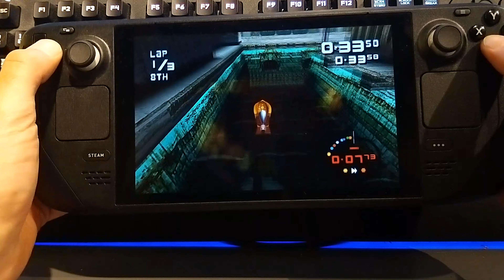Playing 'Circuit Breakers' (Playstation) on a Steam Deck!